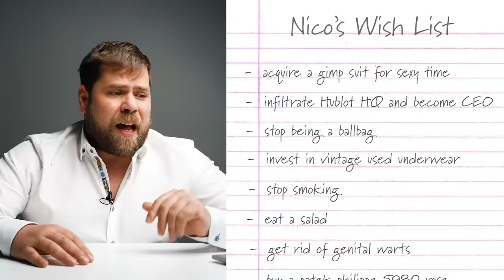Watch Expert Reacts to SUPER CRINGEY TikToks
Another day, another set of dumb f*%ks on TikTok who think they know watches.